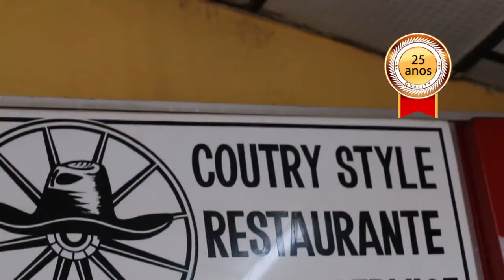NOCAUTE (LUCAS FRANÇA) - ITV CANAL 24 DA NET